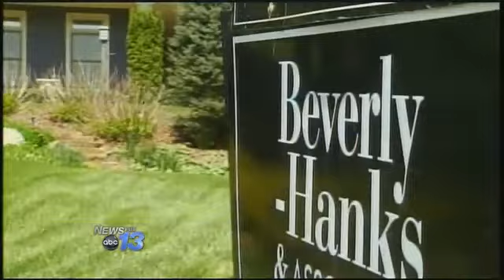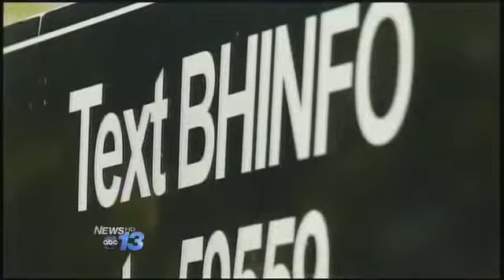$536,000: Record High Home Sales Prices in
BUNCOMBE COUNTY, N.C. -- Buncombe County has hit a record high for the average asking price for a home with an average of $536,000.

The figure comes from Don Davies who runs real estate analysis firm Real Search. Davies said the figure tops that of every city in North Carolina including Charlotte and Raleigh.

"The town is crazy as far as real estate," Elise Okrend said, an artist, who moved to Asheville with her husband two years ago.

"We're looking for something in the $350,000 area," Okrend said. "If you don't put a bid on it within an hour it's gone."

Okrend said she feels housing prices are a bit out of whack in Asheville when compared to real estate in other cities.

"I came from the Raleigh-Durham area and you got a lot more house for your money there."

"It almost feels like 2005, 2006 and we're actually seeing competing offers," Janet Whitworth said, a broker with Nest Realty.

"Prices are up by 13 percent compared to the same quarter last year," Whitworth said.

As far as the fact that Asheville's prices are higher than in all other North Carolina cities, Whitworth said she isn't all that surprised.

"Our topography here doesn't lend itself for a lot of sprawl and people want to be in town and there's a finite amount of land in town on which to build."

Alex Britain, CEO of the Thoms Estate development off Beaver Dam Road said the 40 "lock and go"  homes they're building on a horse-shoe like site in one corner of the property for more than $500,000 each are selling well. The homes have little or no maintenance and are built with convenience in mind for buyers.

"We actually had no slow down in January and February which as my salespeople will tell you is unheard of here in Asheville," said Brittan. Of the 40 homes being built in the section, 25 have already been sold and all are priced at over $500,000.

"We have a lot of people who are cash buyers and I think a lot of it has to do with the fact that if you go below this it's hard to get financing," Brittan said.

But for buyers like artist Elise, there is frustration that those who bring the creativity and spirit to Asheville are being priced out of the market and left to look for homes far away from downtown.